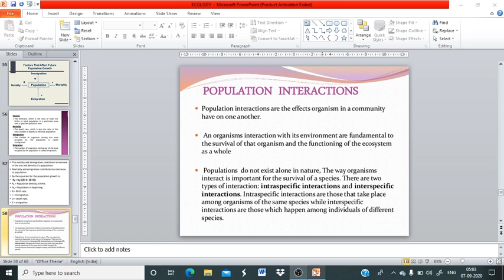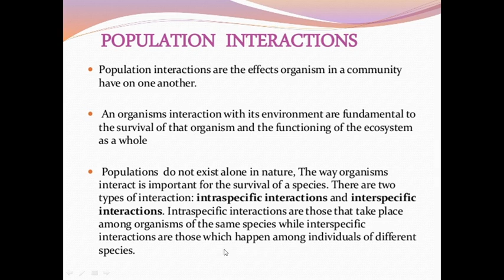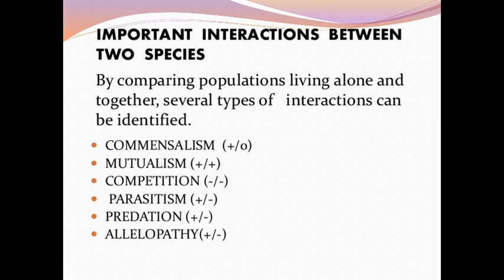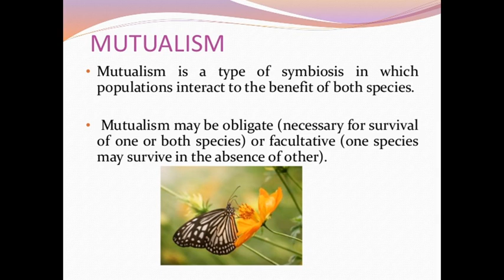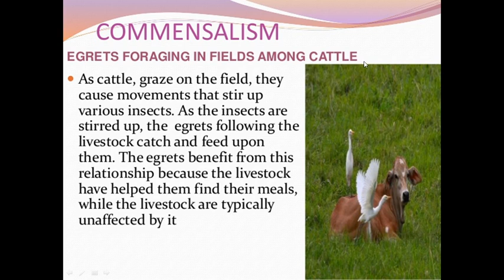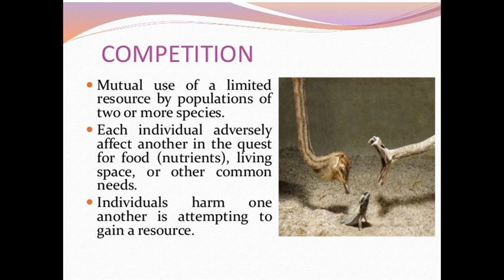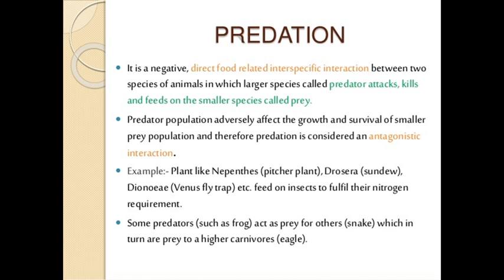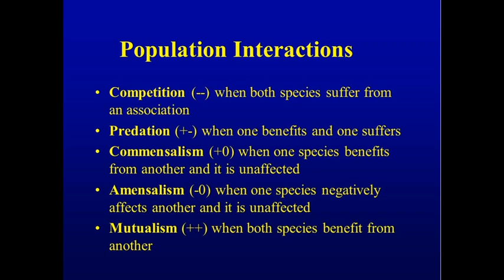XII BIOLOGY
ORGANISMS & POPULATION